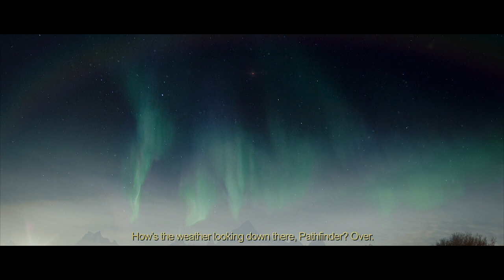ROUGHCUT 60 SECOND FILM CHALLENGE 2020: Sustain (Dir: Jake Bentley)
o-region in association with the School of Film & Television at Falmouth University and WTW Cinemas present:

The ROUGHCUT 60 Second Film Challenge

Filmmakers were challenged to make a film no more than 60 seconds in length related to this year’s theme: SECRETS

For more info on the Roughcut 60 Second Film Challenge: o-region.co.uk | @oregion4